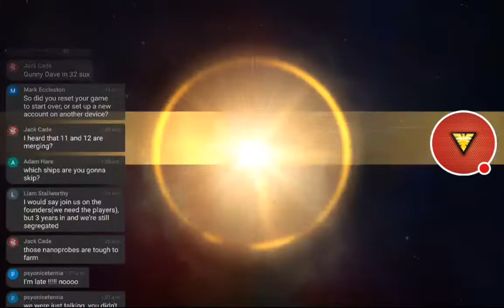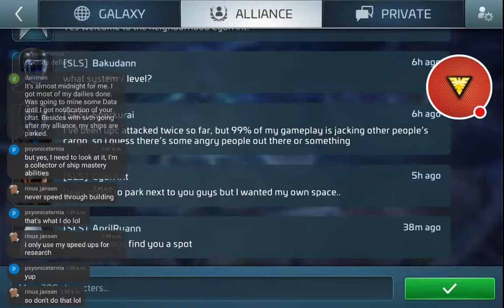Star Trek Fleet Command - Complete FTP From The Beginning